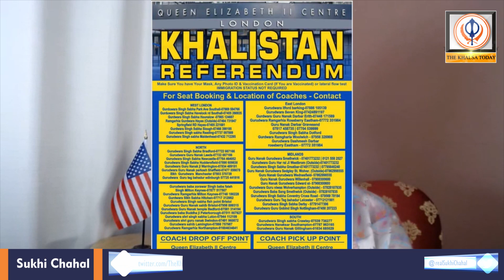Map of Khalistan clearly displays the direct involvement of Pakistan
The study of the Gurpatwant Singh Pannun's (so called) Sikhs for Justice, US-based secessionist group proposed Khalistan map clearly displays the direct involvement of Pakistan. Historically, Lahore was the capital of the erstwhile Sikh empire. Kartarpur Sahib, Nankana Sahib & Panja Sahib are the Sikh holy shrines currently in Pakistan & access to these Gurudwara’s is part of daily Sikh Ardas (Prayers). None of these Gurudwara’s and Kashmir figures in the Khalistan map.

Sukhi Chahal
Founder, President & Editor-In-Chief : The Khalsa Today
Silicon Valley, California – USA